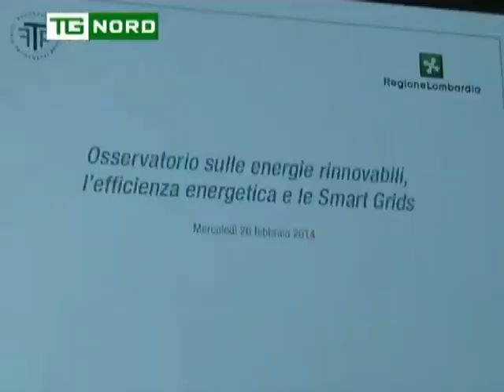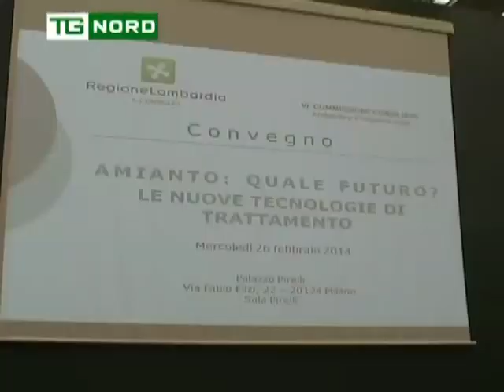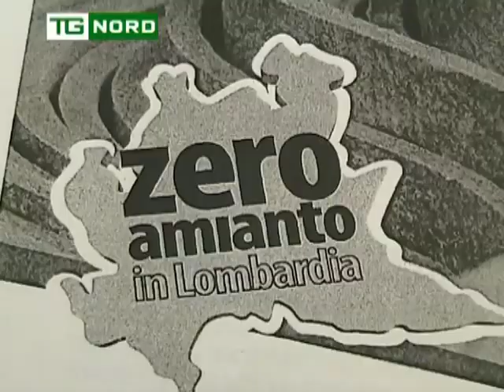REGIONE LOMBARDIA - ASSESSORE CLAUDIA TERZI - CONVEGNO ENERGIA RINNOVABILE E SMALTIMENTO AMIANTO